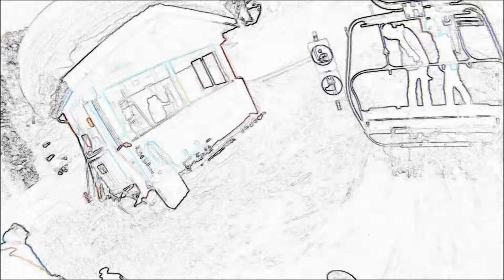Skiing in Val Thorens GoPro HD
Nice skiing in Val Thorens, France
January 2013